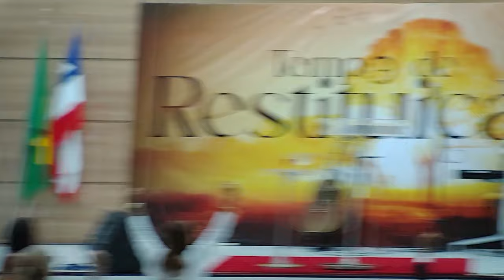Pr Fabio Rodrigues | As Quatro Faces da Plenitude Divina | 19/05/2024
•PARA SEMEAR NESSA VISÃO:

🇧🇷 PagBank:
AGÊNCIA: 0001
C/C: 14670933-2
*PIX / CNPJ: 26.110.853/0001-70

🗳️ CAIXA:
AGÊNCIA: 0061
OPERAÇÃO: 003
C/C: 4555-9
OFERTAS PARA COMPRA DO TEMPLO

🏦 BANCO CORA:
AGÊNCIA: 0001
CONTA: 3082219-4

•DIAS E HORÁRIOS DE CULTOS:

-CULTO ESCOLA DE DISCÍPULOS
TODA TERÇA-FEIRA: INÍCIO ÀS 19:30h.

-CULTO DAS MARAVILHAS
TODA QUARTA-FEIRA: INÍCIO ÀS 15:00h.

-EBD/PRIMÍCIAS: DOMINGO ÀS 09:00h.

-CULTO DA FAMÍLIA: DOMINGO INÍCIO ÀS 19:00h.